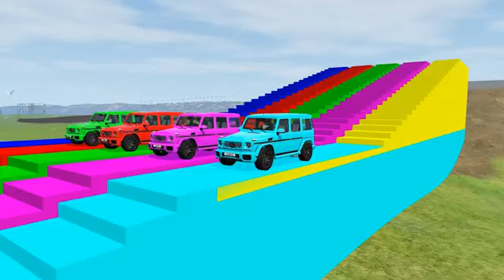Double Flatbed Trailer Truck vs Speedbumps Train vs Cars Beamng.Drive#3